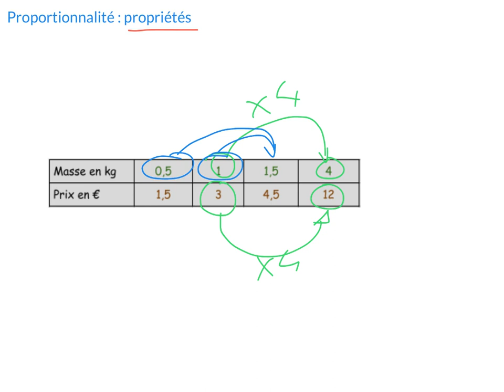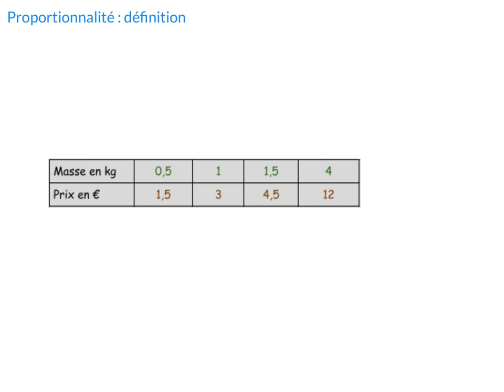Tableau de proportionnalité : propriétés